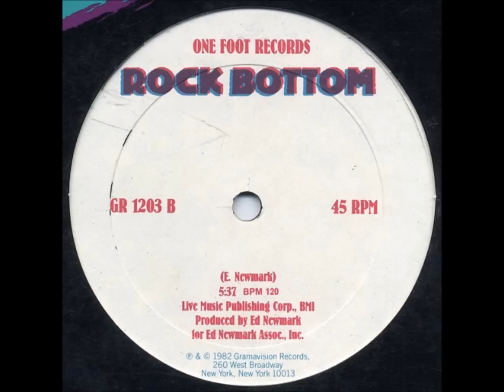Harry Manfredini / Hot Ice - "Theme From Friday The 13th Part 3" (12" Extended Mix)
Written by Harry Manfredini & Michael Zager
Performed by Hot Ice
Remixed by Ed Newmark
Live Music Publishing Corp., BMI
Produced by Ed Newmark for Ed Newmark Assoc. Inc.
1982
NOTE: There is confusion regarding the labelling, as some copies of the single (such as mine) contain the following:
SIDE A - Theme From "Friday The 13th Part 3" [3:17]
SIDE B - Theme From "Friday The 13th Part 3" (12" Extended Mix) [5:14]
Except that SIDE B is mislabelled "Rock Bottom," not the Extended Mix, and is incorrect. The track "Rock Bottom" is a jazz number from Hot Ice.

At the time of posting this video, I I thought this track was "Rock Bottom," because that's what's written on the label, hence the label displayed for most of the video is wrong, it's not "Rock Bottom".

Sorry for the confusion, but blame the record company for the misprint.